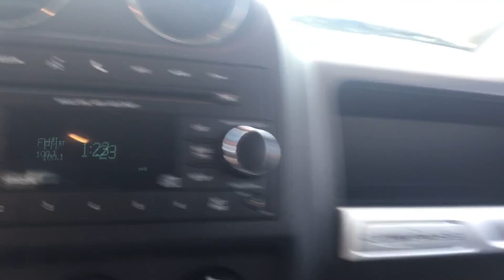2016 Jeep Compass Sport Stock#TP3123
2016 Jeep Compass Sport Stock#TP3123